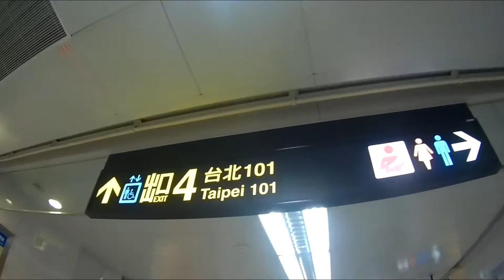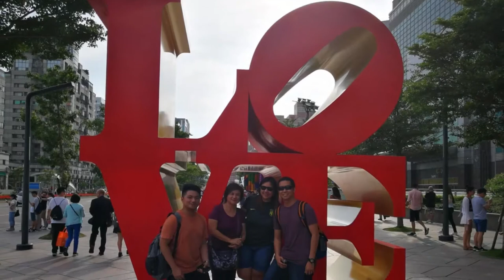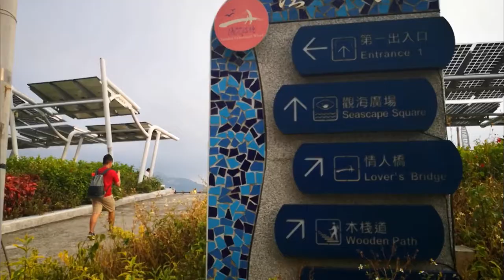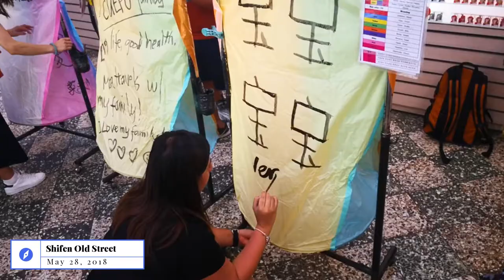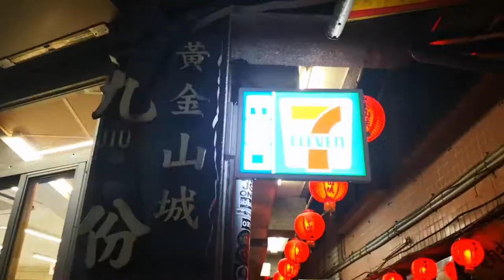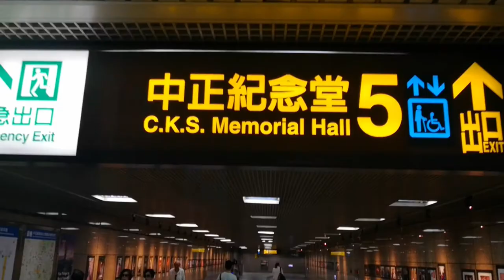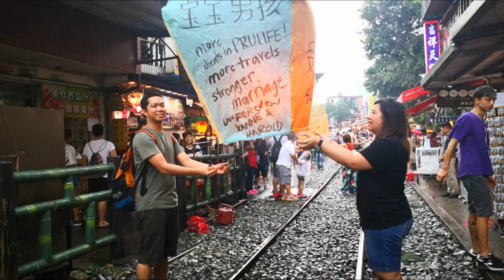Taiwan Travel Video (2018)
I am Joanne Adalia. I hope you enjoyed watching this travel video with my family. Here's our 5 days itinerary in Taiwan:

Day 01
- Arrival in Taiwan
- Ximending
- Taipei 101

Day 02
- Taichung, Taiwan: Houli Flower Farm
- Tamsui Fisherman's Wharf
- Taipei 101

Day 03
- Ximending

Day 04
- National Dr. Sun Yat-Sen Memorial Hall (Changing of Guards)
- National Chiang Kai-shek Memorial Hall
- Yongkang Street, Da’an District
- Ximending

Day 05
- Going back to Manila, Philippines